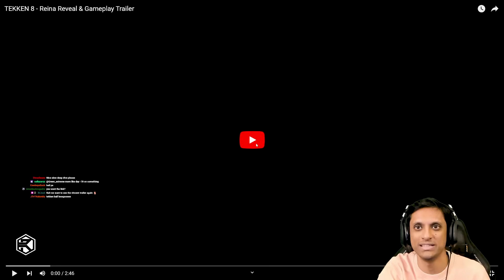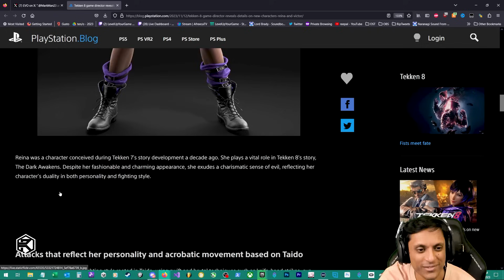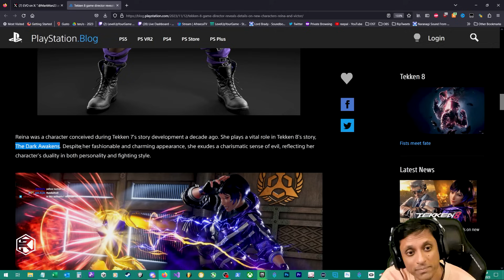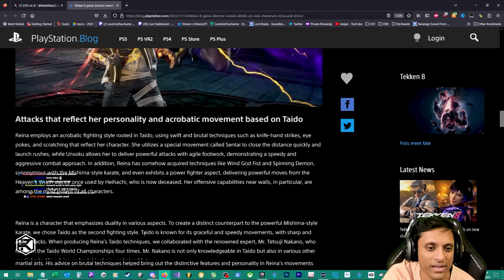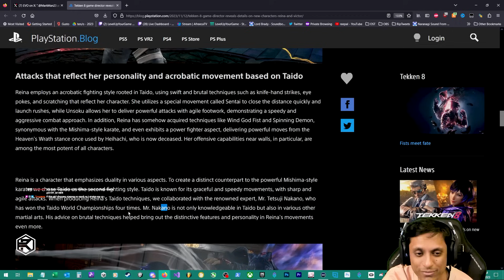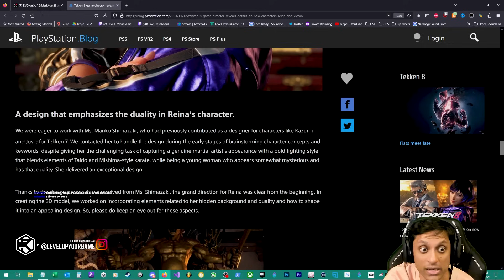TEKKEN 8 - Reina Trailer - Reaction and Analysis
Tekken 8 Reina Trailer Reaction and Analysis with Rip.

Time Stamps:
Trailer Reaction: 0:00
Analysis/Breakdown: 3:24
Reina Lore: 17:37